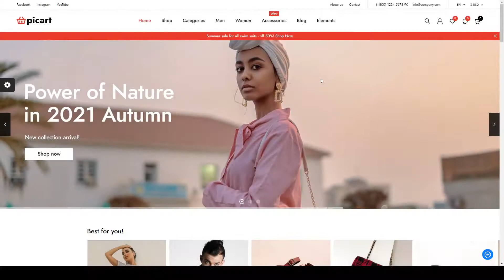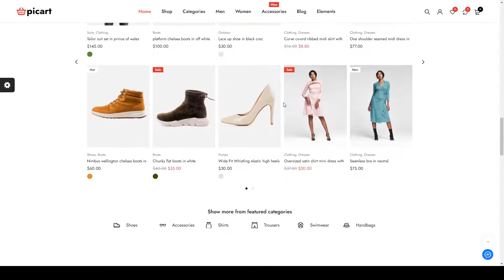Picart - Fashion WooCommerce WordPress Theme shop fashion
Compatible With Facebook, WooCommerce 5.7.x, WooCommerce 5.6.x, WooCommerce 5.5.x, WPBakery Page Builder 6.x.x, WPBakery Page Builder 6.1.x, WPBakery Page Builder 6.0.x, WPML

 Columns 4+

 Layout Responsive

 Tags accessories, boutique, clothing, clothing shop, clothing store, cosmetics, fabrics, fashion, Fashion Shop, fashion store, fashion theme, jewelry, jewelry store, shop, shop theme